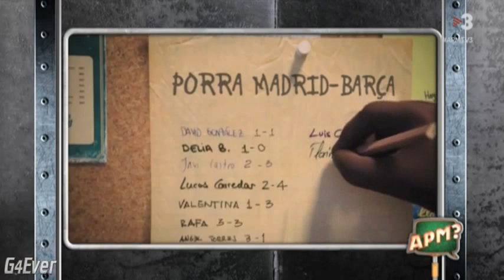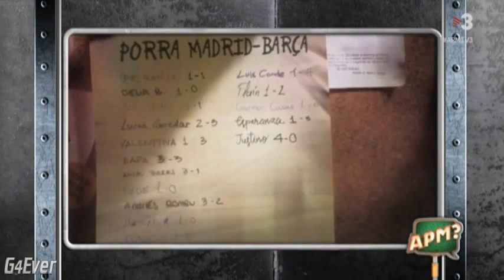EL CHORREO DE NAVIDAD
Parodia del anuncio de navidad por parte del equipo del APM de tv3